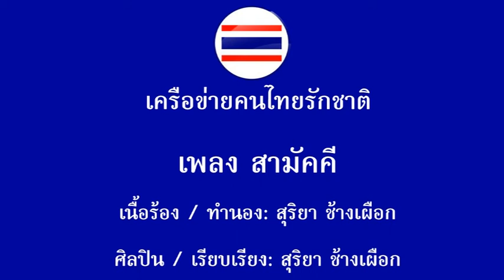เพลงสามัคคี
เนื้อร้อง/ทำนอง สุริยา ช้างเผือก

ศิลปิน/เรียบเรียง สุริยา ช้างเผือก